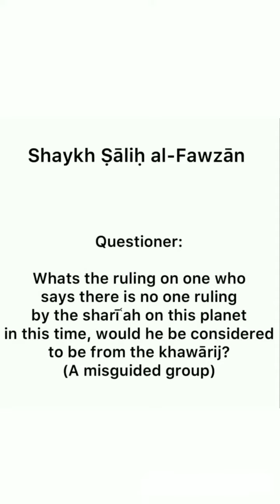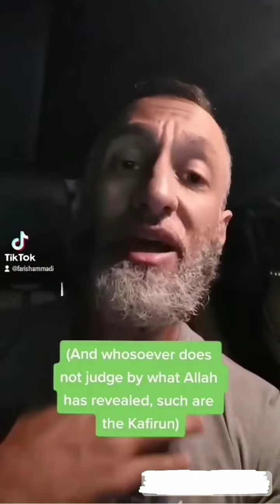Hizb Tahrir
Faris Calling out Hizb Tahrir - the delusional takfiris.